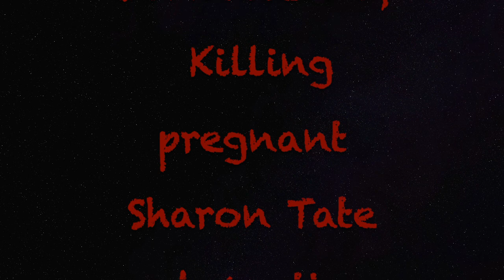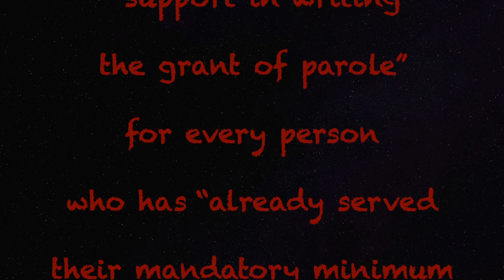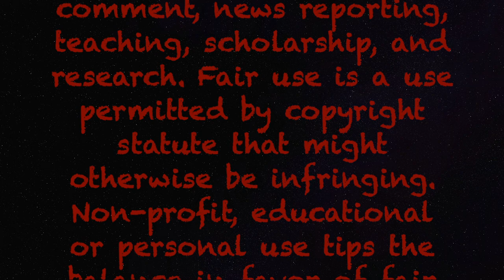Sharon Tate's sister Patricia Tate testifies at the 1993 parole hearing for a Manson Cult follower.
Copyrighted By Michael Addario Photography 2024
Film by Michael Addario Photography
Best viewed in 4k or 2160p

Patricia Tate, sister of Movie Star Sharon Tate testifies at the 1993 parole hearing Of Manson Cult Family member Patricia Krenwinkel convicted in the 1969 Killing of pregnant Sharon Tate (26) Abigale Folger (25) Jay Sebring (35) Voytek Frykowski(33) and Steven Parent (18).